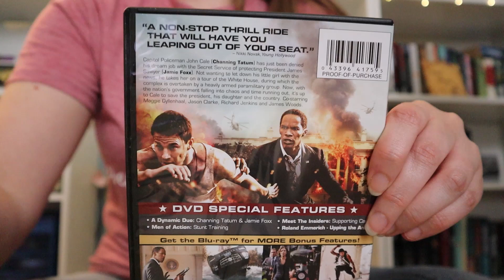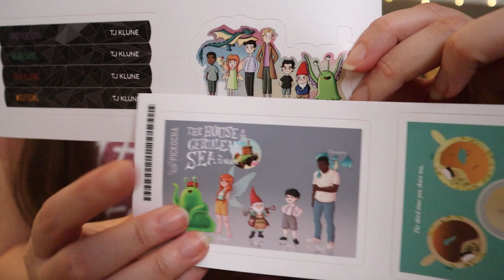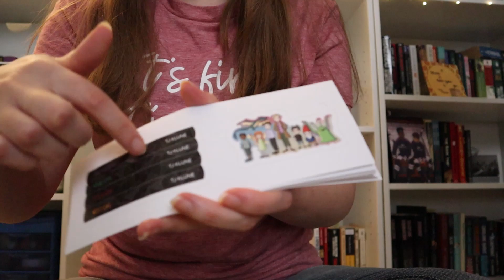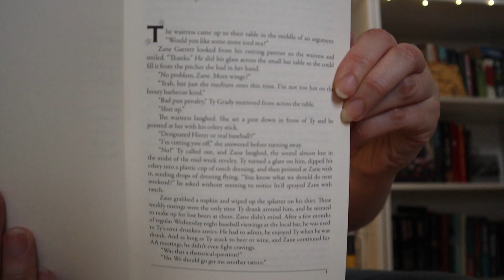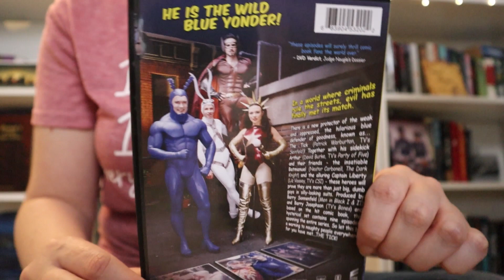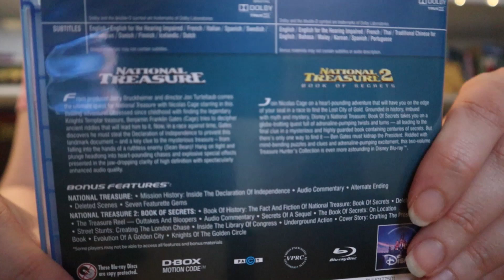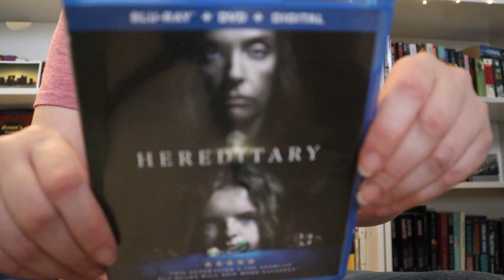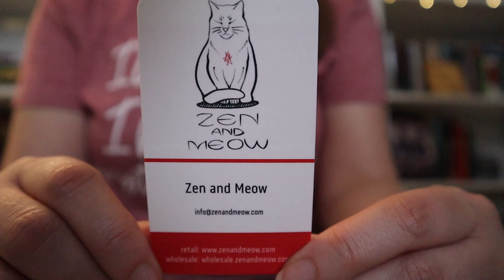ASMR - Realistic Unboxing - No Tapping, No Talking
Hello! This is for the ASMR-lovers who hate tapping and the intentional sounds. I feel like no one ever makes videos for that group, which is a shame because it was some of the best ASMR before ASMR was a thing. So here you go - I hope you like it :)
Also, let me know what you call these videos when you search for them so I can update the tags